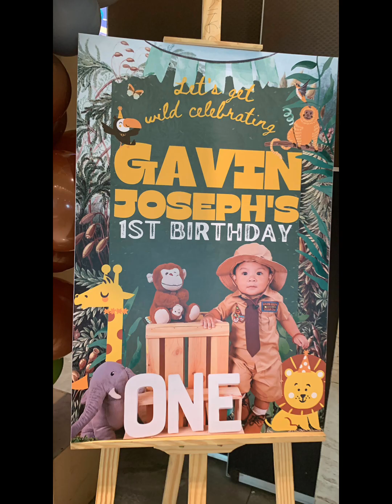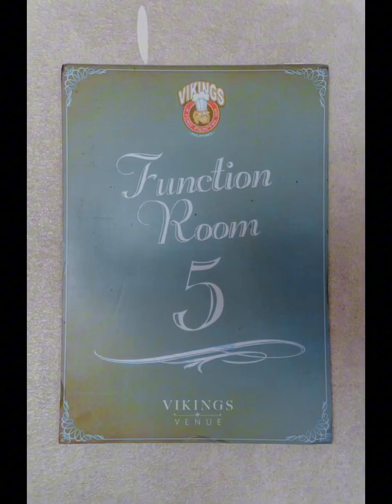Boss Gavin Joseph 1st Birthday PHOTOS (07.14.2023)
Boss baby 1st birthday safari themed